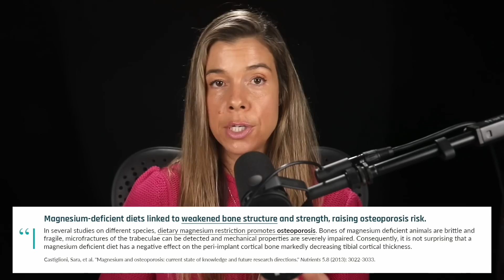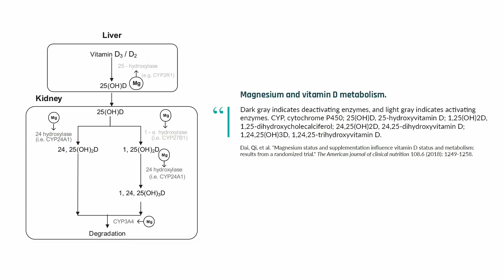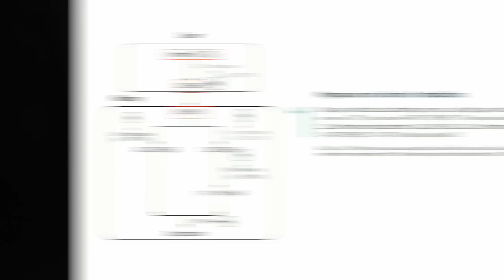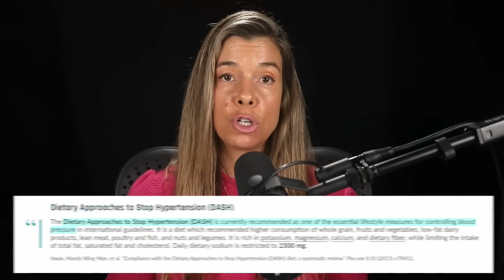This Micronutrient Improves Blood Pressure, Bone Health, & Vitamin D Levels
Nearly 50% of the U.S. population doesn't get adequate magnesium from their diet. The adverse health effects of this are plenty. Here we discuss those related to bone health, blood pressure, and vitamin D metabolism.

In this video, expect to learn:

• Why, if you're not getting enough magnesium, the body compensates by extracting it from bones
• Whether or not supplementing with magnesium can help prevent osteoporosis
• How inadequate magnesium intake increases vitamin D deficiency risk
• The percentage of people who have inadequate magnesium intake
• The percentage of young adults ages 18 to 39 that have high blood pressure (and how this increases dementia risk)
• The magnesium supplementation dose proven to lower systolic and diastolic blood pressures

*Download the 9-page Cognitive Enhancement Blueprint and get my exact omega-3, exercise, & sauna protocols for boosting BDNF:*